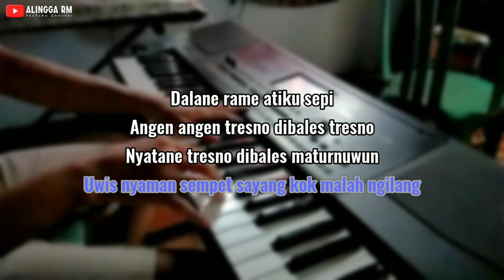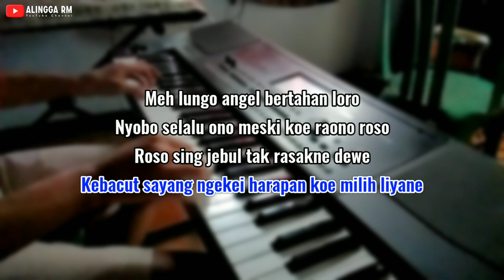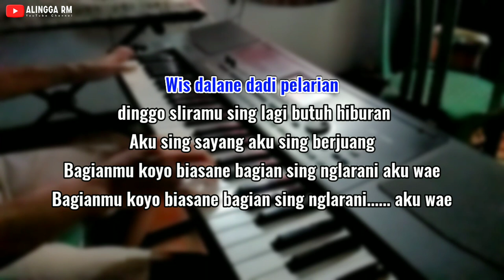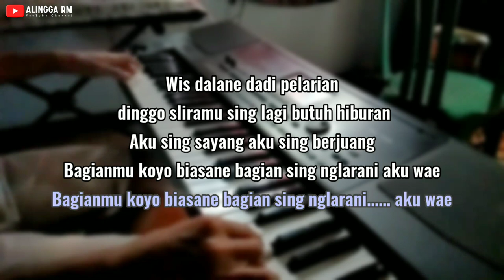KLEBUS - NGATMOMBILUNG KARAOKE LIRIK NADA COWOK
Mixing / Pembuat audio : FL studio

!!! menggunakan headsed akan lebih maksimal !!!